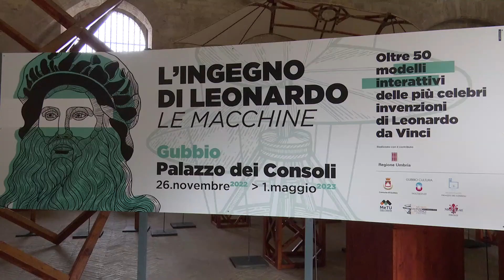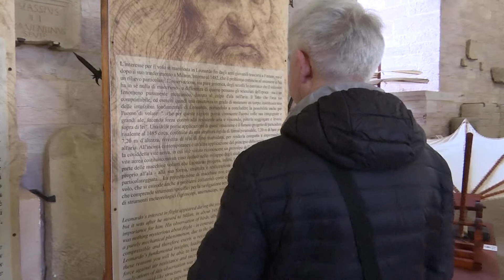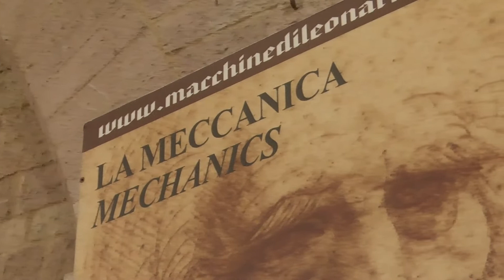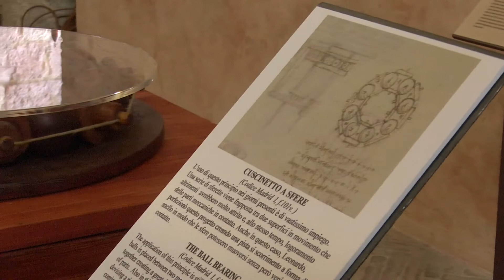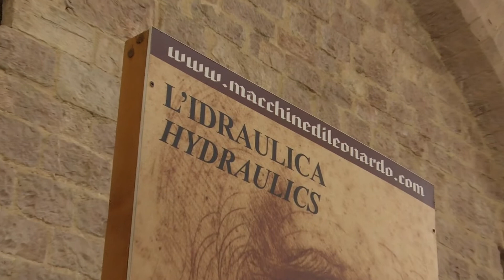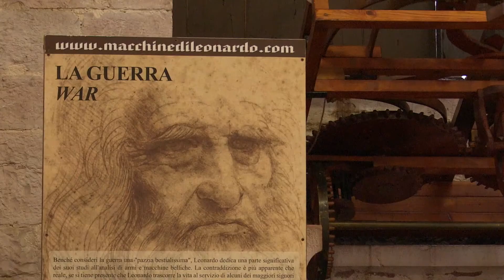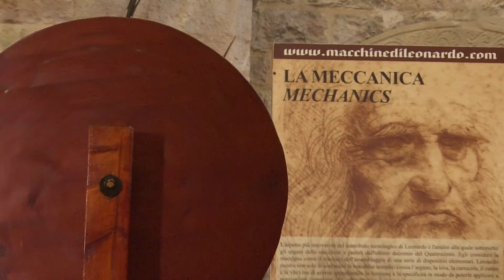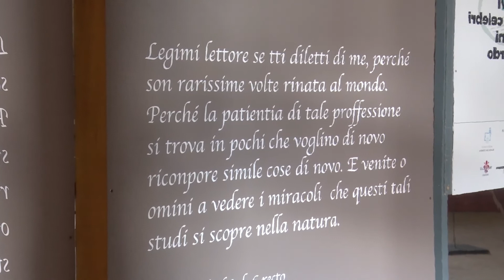Vietato non toccare. La mostra L’ingegno di Leonardo. Le macchine a Gubbio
Immagini della presentazione della mostra, con esterni e ingresso di Palazzo dei Consoli a Gubbio, dell'inaugurazione e riprese della mostra presso Palazzo dei Consoli.
Interviste a Giovanna Uccellani, assessore alla cultura di Gubbio, e a Gabriele Niccolai, curatore della mostra.

“Vietato non toccare” è la parola d’ordine della nuova mostra inaugurata a Gubbio per celebra l’arte e il genio di Leonardo da Vinci. Nella splendida cornice di Palazzo dei Consoli sono ospitate fino all’1 maggio 2023 le ricostruzioni interattive delle lungimiranti macchine e invenzioni di una delle menti più innovative ed eclettiche della storia dell’umanità. La mostra, dal titolo “L’ingegno di Leonardo. Le macchine”, è curata da Gabriele Niccolai, titolare del Museo Leonardo da Vinci di Firenze da cui provengono gli oltre 50 modelli esposti, fedelmente ricostruiti a mano.

Una sezione della mostra è dedicata ai più piccoli, con giochi interattivi ispirati alle macchine di Leonardo da Vinci per sperimentare e scoprire questo grande genio divertendosi.
 In mostra i modelli di macchine militari, di ingegneria civile e idraulica, accanto a studi per il volo umano ed oggetti curiosi, pronti a meravigliare visitatori di ogni età che potranno in autonomia azionarli e scoprire il funzionamento.

Video dall'Ufficio Stampa Sara Stangoni Comunicazione.